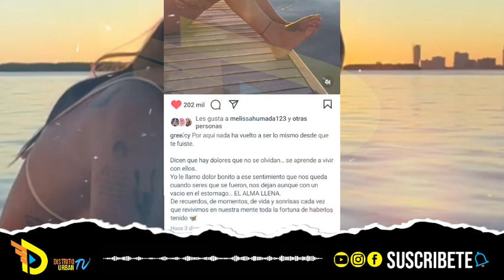Efímero - Greeicy ( Video Oficial Fecha )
para más información De noticias de entrenamiento.
- Disfruta de nuestras entrevistas
- De artistas, de personajes de todo el mundo, influencers politica y mucho más.
| Contenido completamente original |